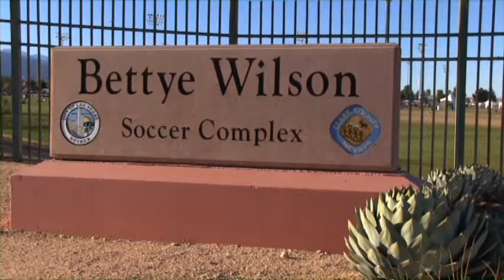2013 02 18 REAL CO 98:99 2 PLAYERS SC 00 SB 1 PKS GU14 FINALS